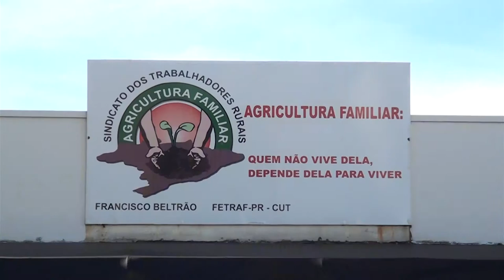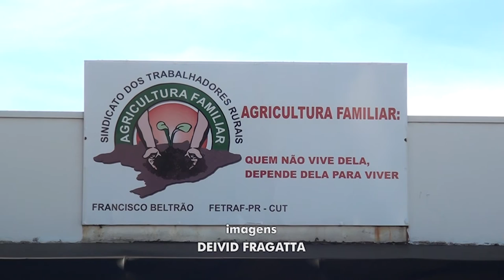Mobilização nacional será realizada nesta quarta feira